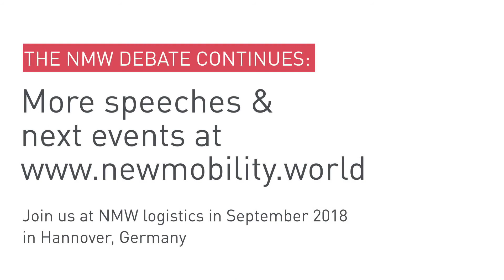New Mobility World 2017 — Thomas Schlick: Status & Outlook of Disruption in the Automotive Industry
How companies are creating innovative business models – in both related and seemingly unrelated industries – in order to shape the future of mobility.